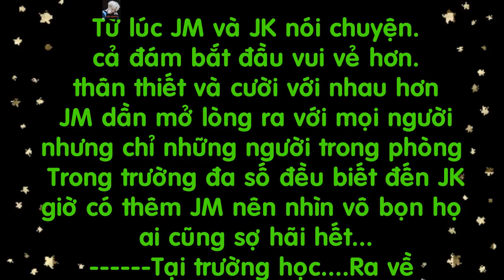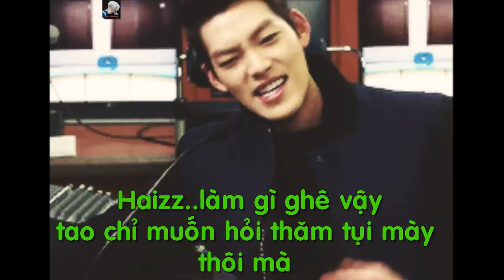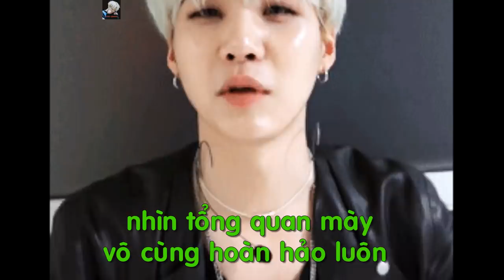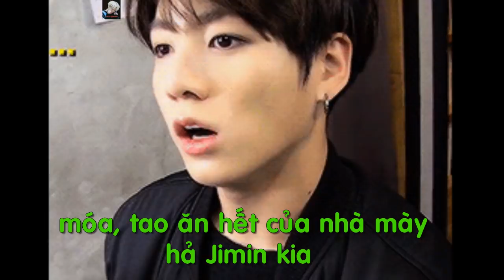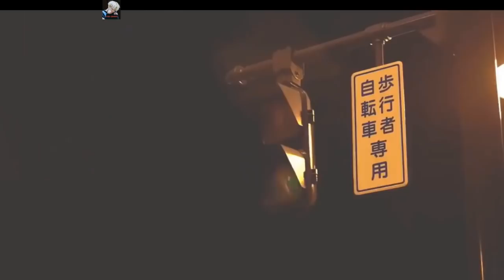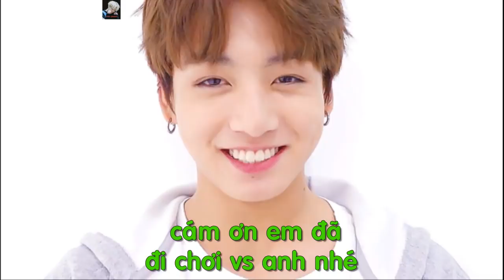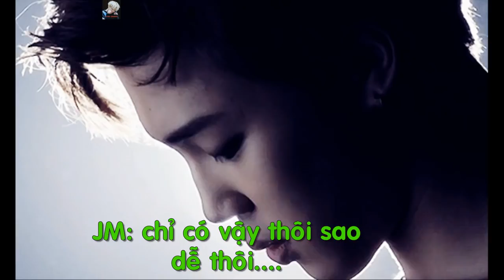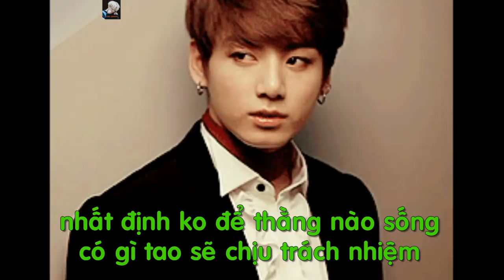(Short Film) Serendipity ep 8